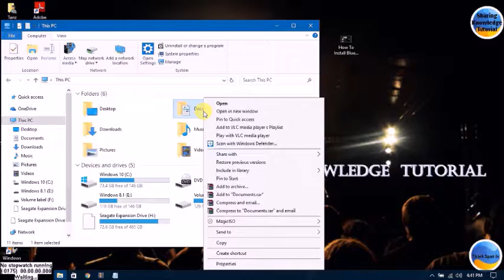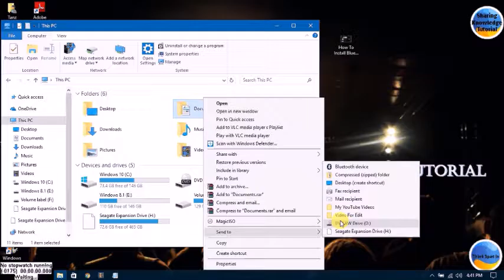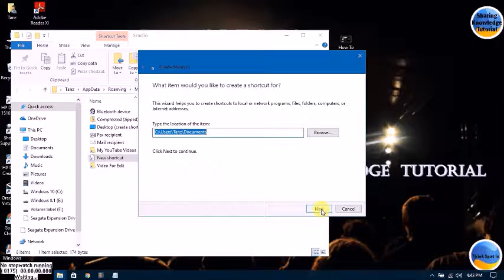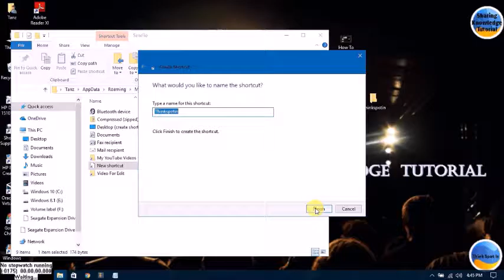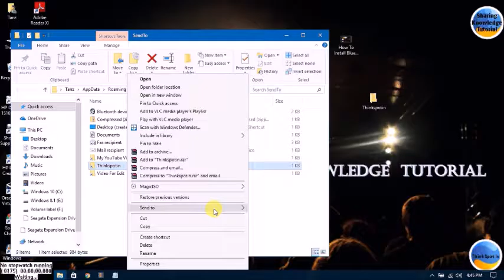How To Restore Missing Documents Folder on Send To Option in Windows 10 | Make a Personal Folder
In this video we are going to show you How To Restore Missing Documents Folder on Send To Option in Windows 10

How To Bring Back Missing Documents Folder inside Send To Option' in Windows 10,
How To Bring Back "Send To Option"  Documents & Others in Windows 10,8,7,Xp(2017)
How To Create a Personal Folder inside Send To Option.

How To Restore Missing Documents Folder on Send To Option | Make a Personal Folder in Send To Option.

Sometimes  Getting This trouble "Documents Folder is Missing From
Send To Option" Then you can Follow This Way

*Run Commands Mentioned In This Video*

shell:sendto

If you have any questions or queries, Just comment it below. I will definitely replay each

and everyone of you as soon as possible

 If you have any questions or queries, Just comment it below. I will definitely replay each and everyone of you as soon as possible
            I Hope You Will be Enjoy This Video
         Then You Will Get The More Information About
                "Computer Tips and Tricks"
Category
Education
License